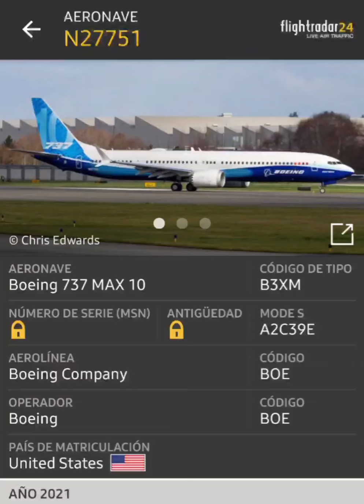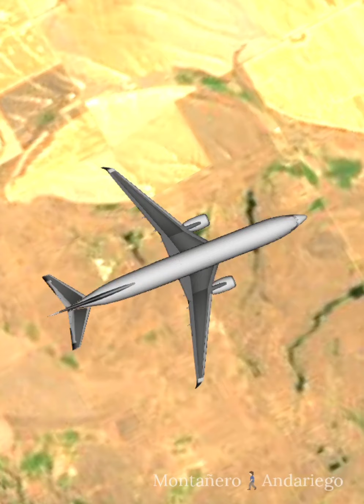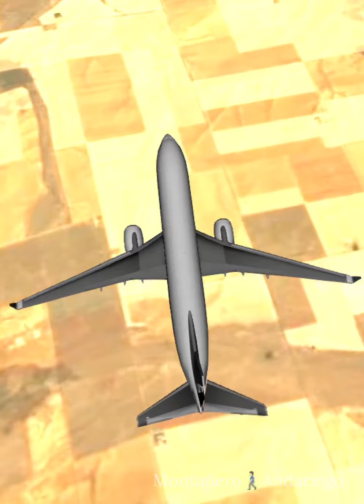¡PRIMER VUELO! BOEING 737 MAX 10 FIRST FLIGHT ✈ MI AVIÓN FAVORITO FLIGHT RADAR ☆ SEATTLE ☆ 18 JUN 21